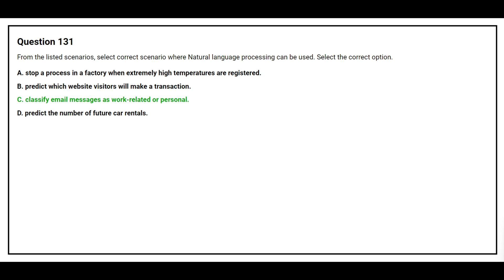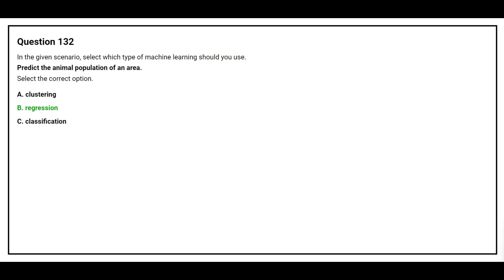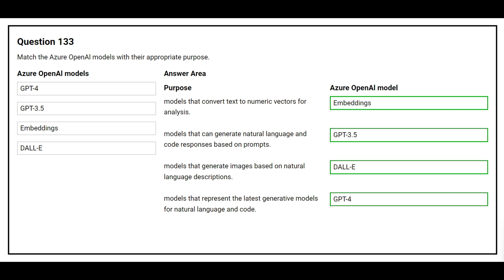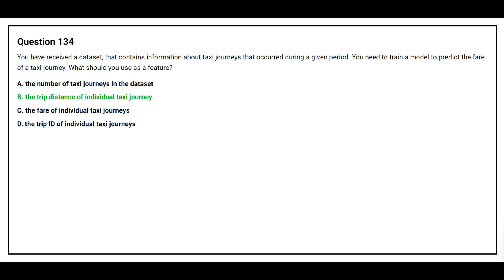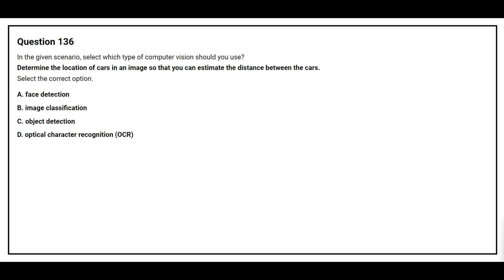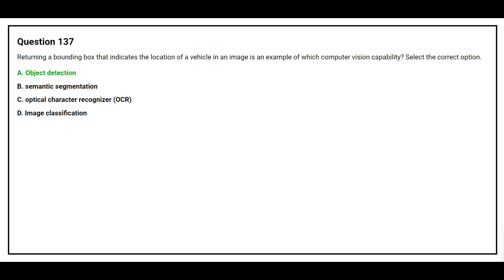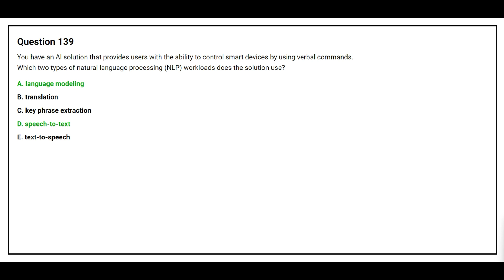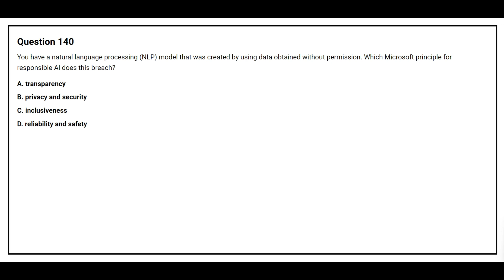AI 900 Exam Q&A #14 - Azure AI Fundamentals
Prepare for the AI-900 exam with this comprehensive set of 250 questions and answers. Whether you're a beginner or brushing up on your skills, this video covers all key topics in Azure AI Fundamentals, helping you to confidently ace the exam. Enhance your understanding of AI concepts, Azure services, and more. Perfect for study sessions and last-minute reviews.

Topics covered:
Overview of Azure AI Fundamentals
Core concepts and terminology
Exam preparation tips and resources
250 Questions and Answers